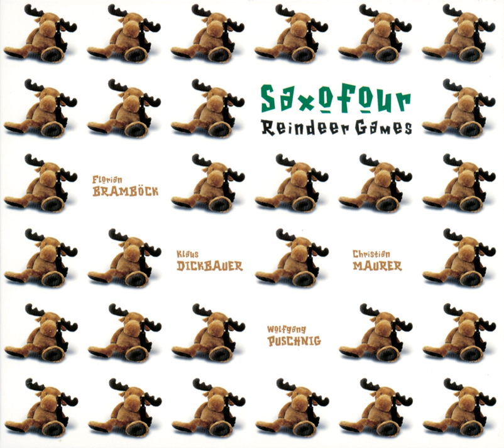A Cradle In Bethlehem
A Cradle In Bethlehem · SaxoFOUR

Reindeer Games

Composer  Lyricist: Lawrence Stock
Composer  Lyricist: Alfred Bryan